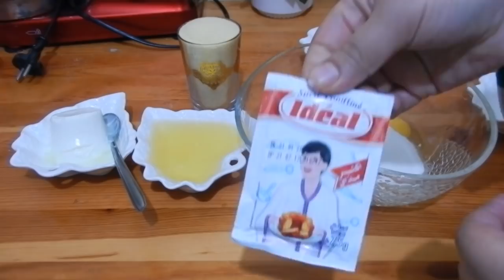بسبوسة سهلة بالكريمة ناجحة و لذيذة مع طبخ ليلى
اليوم اقدم لكم بسبوسة سهلة ورائعة متاكدة غادةتعجبكم.  بسبوسة بالكريمة ناجحة  و لذيذة
المكونات
الطبقة 1 : كاس سميد رقيق + نصف كاس سكر + نصف كاس زيت + ياغورت + 2 بيضات + فاني + 8 غ خميرة الحلوى
الطبقة 2 : نصف لتر حليب + 3 جبن مربع + 3 م ك نشا+ 3 م ك سكر
الطبقة 3 نفس مقادير الطبقة 1